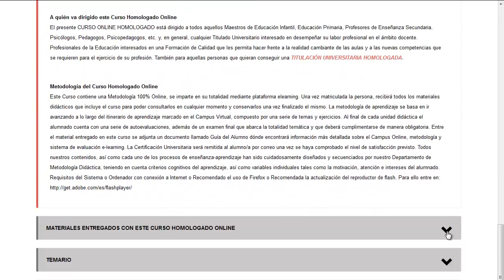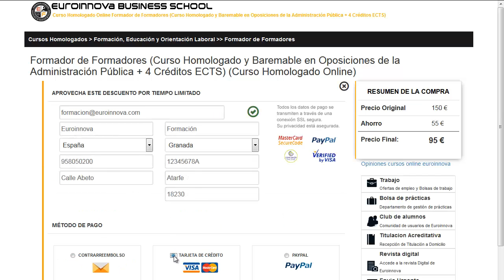curso hosteleria madrid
curso hosteleria madrid. Encuentra todos los master para curso hosteleria madrid. Si no sabes donde hallar un curso o master oficial. En la página Oficial de Euroinnova formación podrás encontrar todo.

Te ofrecemos todo en curso hosteleria madrid. No lo dudes más,entra y usa nuestro buscador con el que encontrarás cualquier curso o master sobre curso hosteleria madrid que desees.

Disponemos de mas de 10000 cursos y cursos gratis con los que ampliar tu conocimiento. Te Contamos todo lo que quieres saber sobre curso hosteleria madrid precios, descuentos,donde se estudia. Entra y descúbrelo en Euroinnova